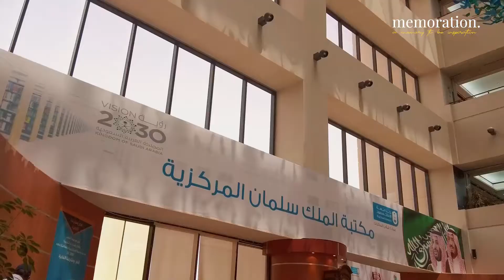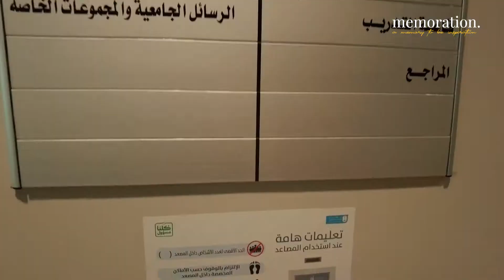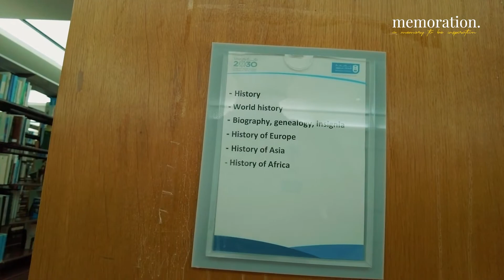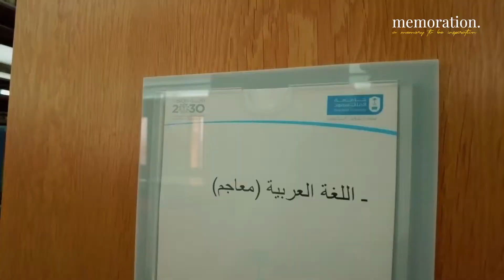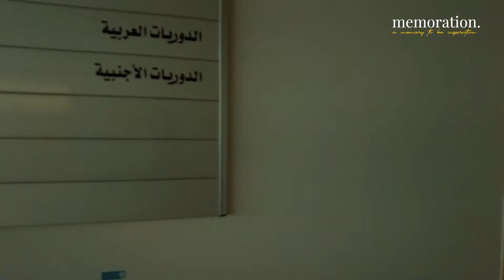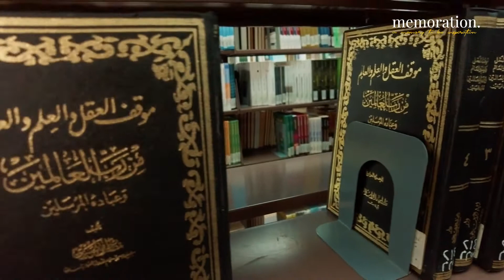Perpustakaan Malik Salman | Terbesar sekampus Arab Saudi!!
Hi Sahabat Memoration! Kali ini kita mau nge-review perpustakaan kampus terbesar di Arab Saudi. Penasaran kan? Yuk tonton terus videonya sampai habis yaa.

Semoga bermanfaat yaaaa...